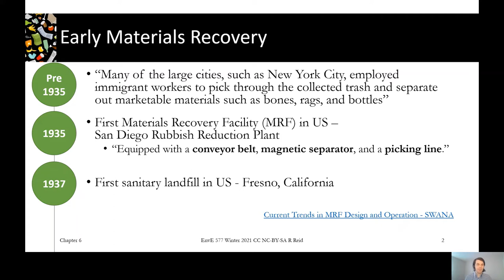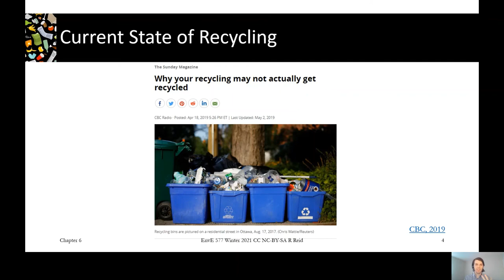6 Introduction to Materials Recovery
Did you know that the first materials recovery facility came before the first sanitary landfill in the US? Materials recovery usually happens through curbside collection of source-separated recyclables, but we can also recover material from mixed waste through mixed waste processing and mechanical-biological treatment, and from waste we already landfilled by landfill mining.